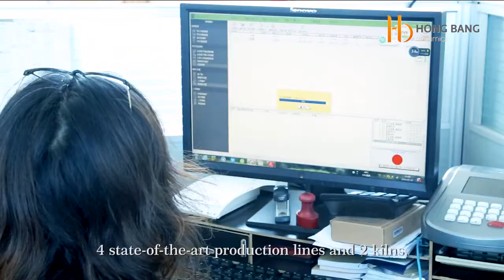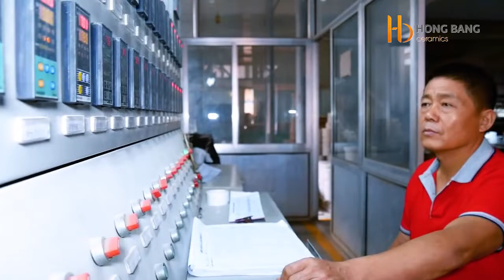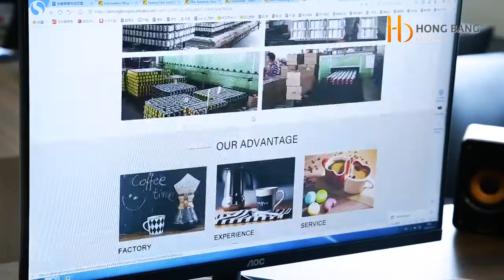china premier sublimation mug manufacturer and supplier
I want to know where is the source of sublimation ceramic mugs? It is Zibo,China, the only source of sublimation ceramic mugs in China, Although many suppliers can get the mugs, and more coating factories in others city, but the mugs are produced in Zibo city, the loading port is Qingdao(Tsingtao)port. We can manufacture best quality sublimation mugs to US, the quality is same as Photo USA( black dolphin), if you are a buyer, please talk to me.